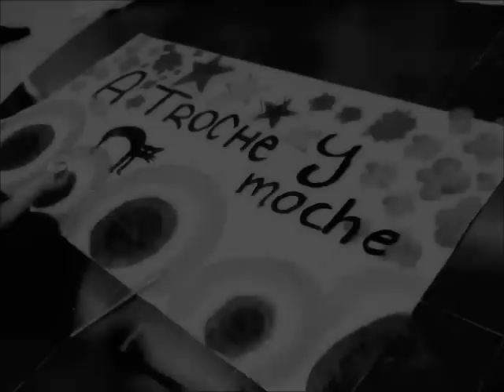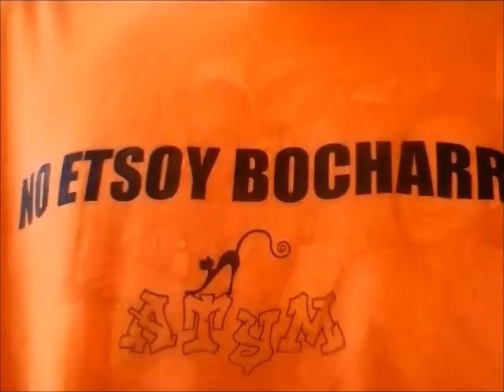Atrochemocheros Viajeros: Illora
Un día cualquiera, los Armaputas de ATYM, decidieron viajar, conocer nuevos horizontes.Asi que, tomaron la decisión de arrejuntarse y perderse en los lúgubres y misteriosos parajes de Parapanda.Ataviados con mil quinientas cosas y una perra , se lanzaron a la aventura.
Este es el resultado...de aquella inolvidable experiencia en familia.